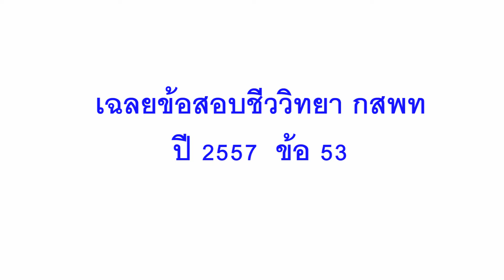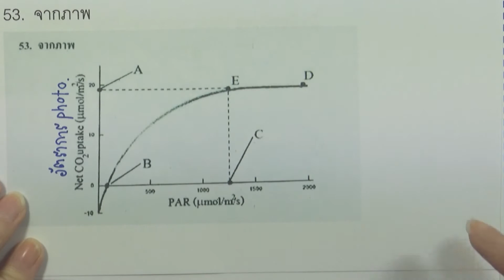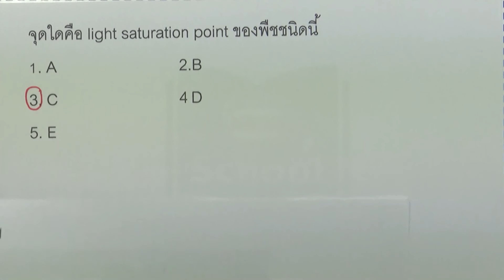ข้อสอบชีววิทยา กสพท ปี2557 : ข้อ53